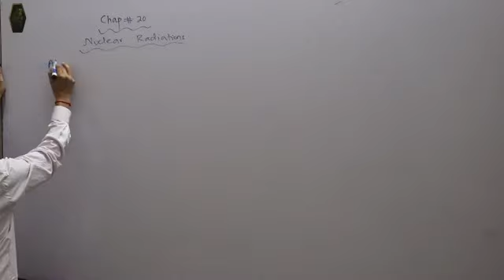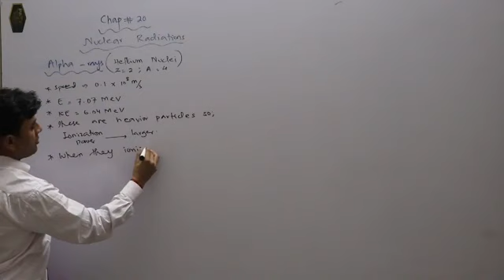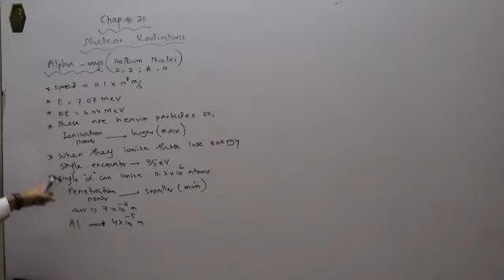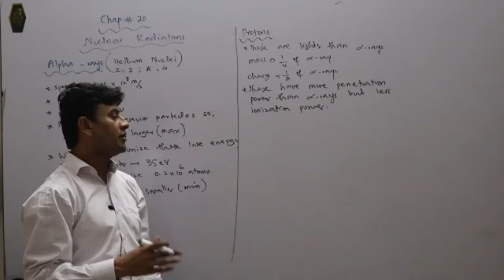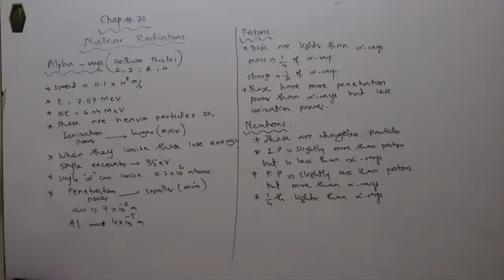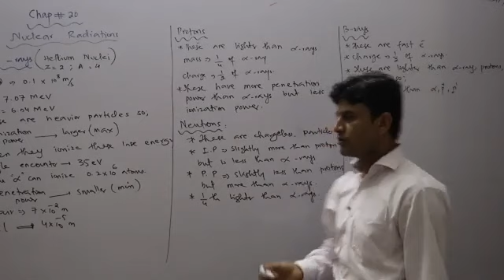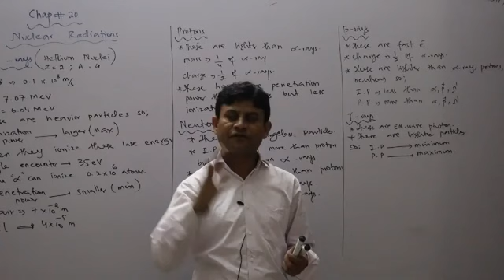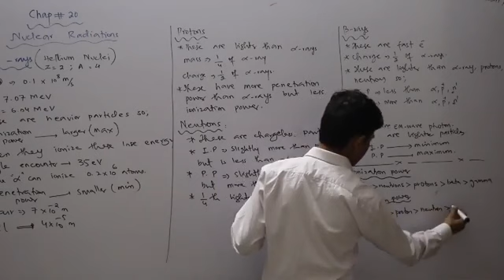Nuclear radiation Lecture 83.2 By Sir Harish Kumar Physics Xii